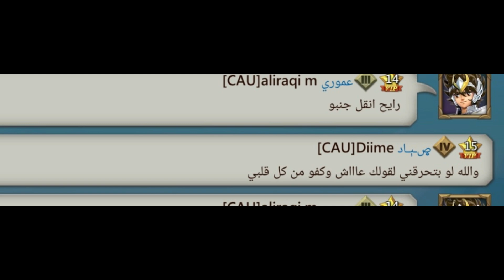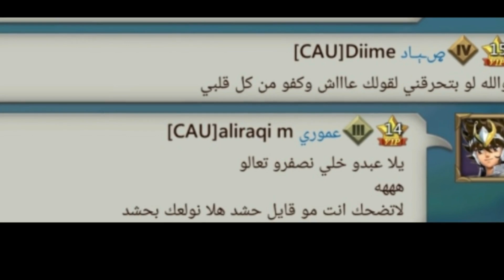الدعس بكل انواعه لما تكون فاكر نفسك محارب وتطلع بطيخ في الاخر وتخسر تحالفك جيش | لوردس موبايل